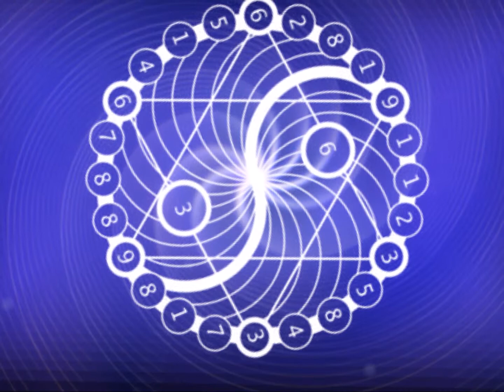Timeless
"The universe cannot be read until we have learned the language and become familiar with the characters in which it is written. It is written in mathematical language, and the letters are triangles, circles and other geometrical figures, without which means it is humanly impossible to comprehend a single word. Without these, one is wandering about in a dark labyrinth." Galileo Galilei